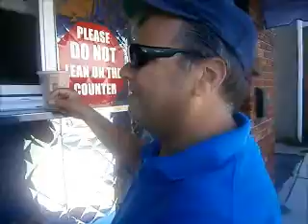Nick Belmonte of Spyglass Communications enjoys hot dogs at the Hot Dog Hut in North Arlington,